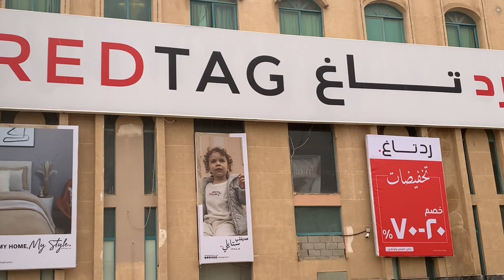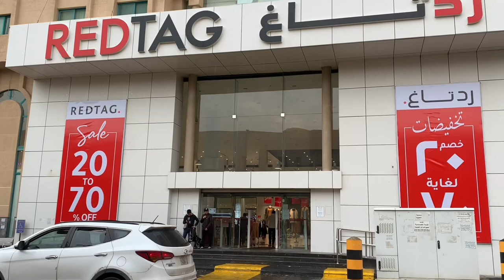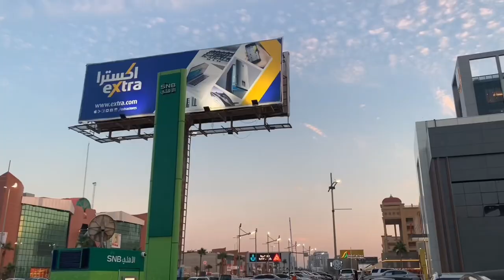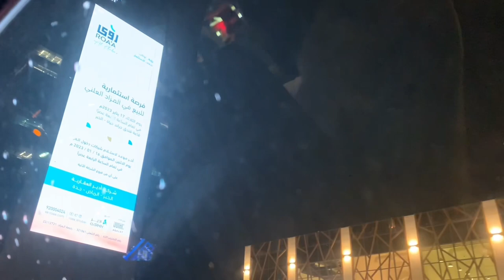Visit Al Khobar (KSA)